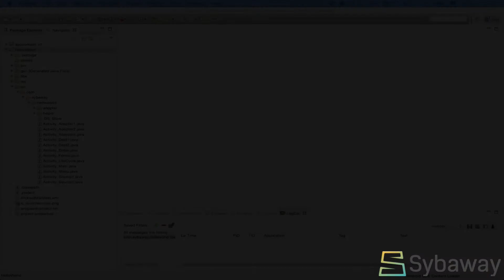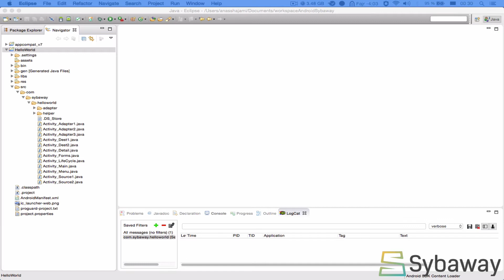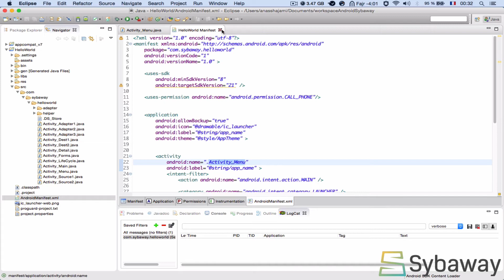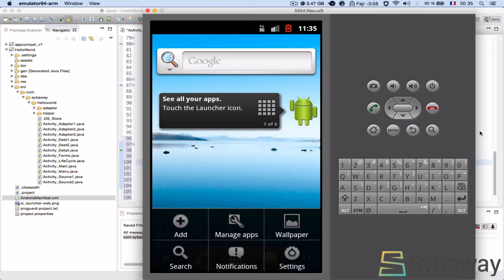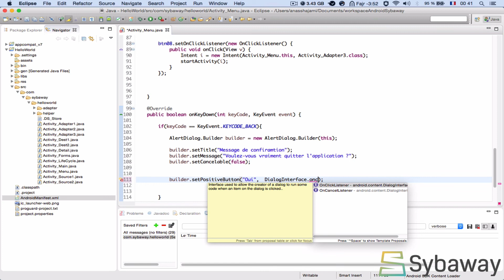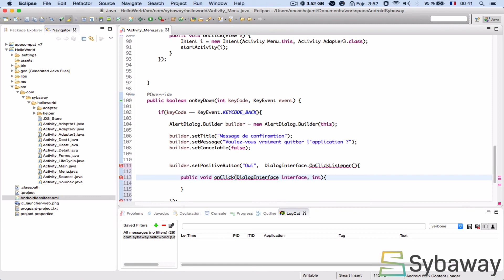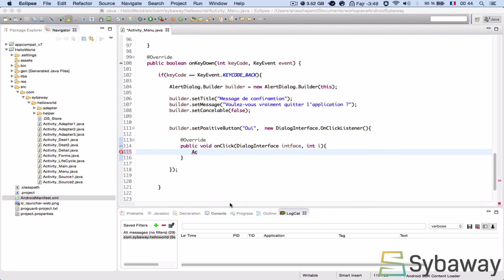Tutoriel Android : Comment afficher une boîte de dialogue (AlertDialog) partie 01